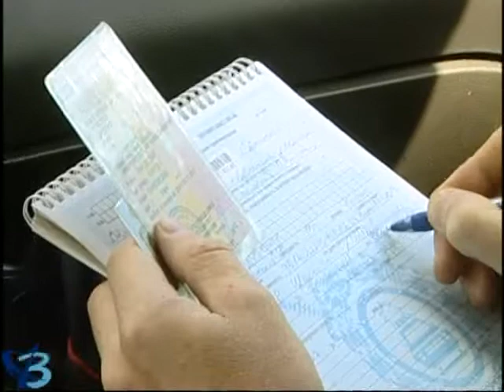Днем и ночью на посту 12+